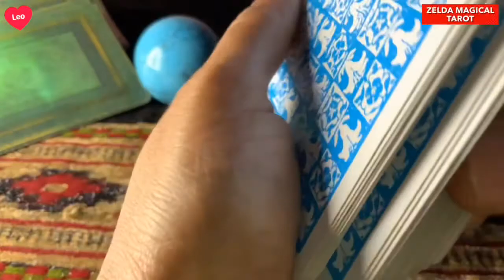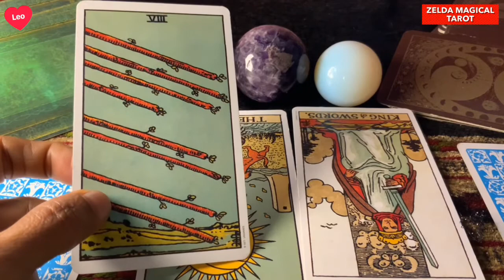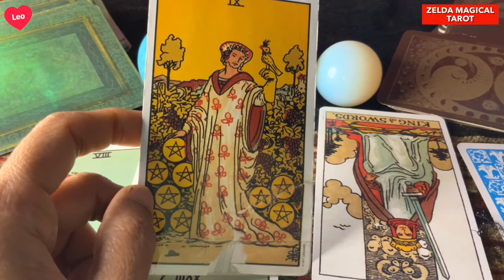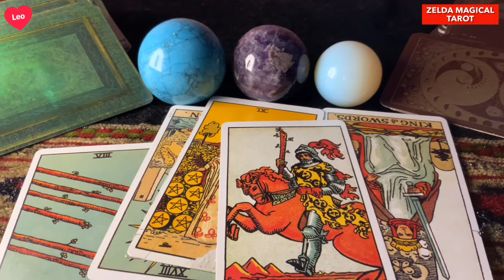Leo ♌️ Next 24 hours ❤️Resolution…🎁 Important Message !!! ♌️ Tarot Reading